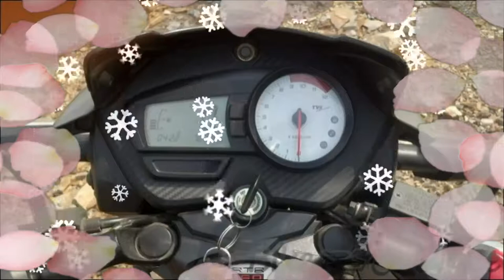New Model Tvs Apache Rtr 180 Bike Abs In Hindi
New Model Tvs Apache Rtr 180 Bike Abs In Hindi  TVS Apache RTR 180 ABS Price - Rs. After 95,246 (ex-showroom, Mumbai). Black, White, Gray Matte and Matte Black: 1 version.Apache RTR 180 ABS 45 kmpl mileage and a has a top speed of 124 kmph.TVS Apache RTR 180 ABS is available in 4 different colors it is available.
Apache RTR 180 ABS key highlightsPrice 95,246 (ex-showroom Mumbai)
Matt Gray, a top speed of 124 kmphMileage 45 kmplColours BlackWhite
 Video is one of the TVS Apache RTR 180 ABS previewThe Apache 180 ABS, naked from the stable of the best racing bikes and culture has been developed keeping in mind the world. The bike is very aggressive due to its sharp design elements and pilot lamps to LED light. The tank, engine and tail cowls and decals to get a decent amount of aerodynamic models are decked out in the race. As of now, I have completed my studies and got a good job, I began to search in order to get a bike. Read a lot of reviews and my past experiences in the management of some instructional videos on YouTube looking, "One" DSC4941 narrowed down my search for the bike
stations.It durable parts with a good network and city traffic to give me the adrenaline rush.Light An easy to manage all these things into consideration, and this section should be consistent with the number of highways.Good Looks.After rides bikes to the test, I was looking for friends TVS Apache RTR 180 ABS for.Hi what I have found the ONE, where I review my bike (APACHE RTR 180) look of the most comfortable bike am rooad.Sporty with India, energy, stunt, bike rider.this you can buy a bike for showoff.exhaust sou price nd.the killing (onroad) of Rs 88000 / -. Test drive the show to try to form a near perfect beast.you TVS room.1_o
Like a Beast eyebrows, DRL (Daytime Running Lights) will look more beautiful with beautiful aerodynamic shape, the motor to be positive about.
the rear wheel lift-off protection) in the rear wheel braking suddenly Doll But as far as I have experienced, is always the same vibration characteristics. DSC_5246